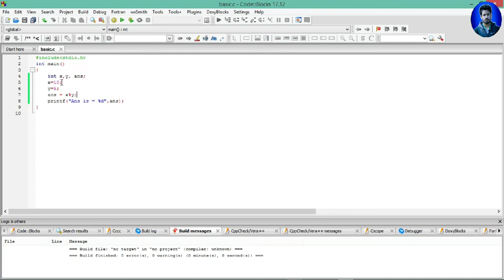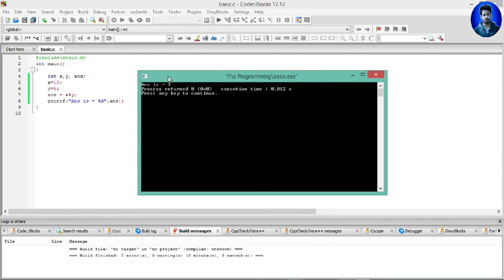7. Bangla C Tutorial for Beginners || Basic Operators in C Programming || Study Mart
আপনার মতামত আমার কাছে অনেক গুরুত্বপূর্ণ।  কমেন্টে জানাতে ভুলবেন না।